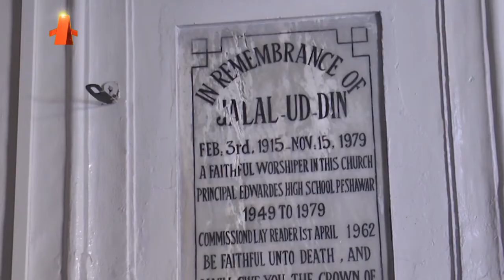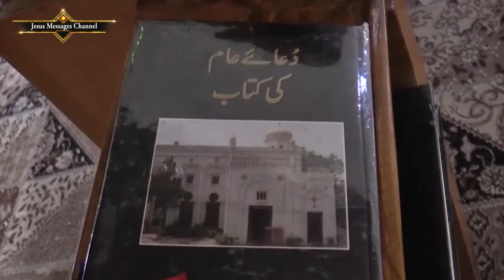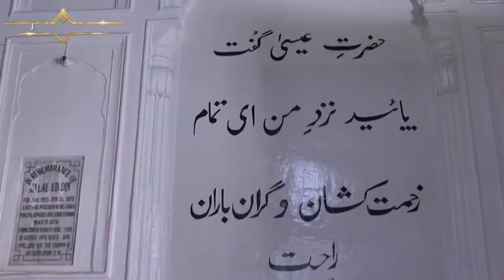SHORT DOCUMENTARY/All Saints Church, Peshawar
History
The Church was opened on St. John's Day, 27 December 1883.[1] Although original memorials in the church record early European benefactors and the names of mission staff, from the outset the church was described as a native Christian church built for the indigenous population of Peshawar. The first pastor of the church was the Rev. Imam Shah.

The foundation stone of the church was laid by Captain Graves whose widow presented the brass desk on the Lord's Table. A local architect, under the supervision of Church Missionary Society staff including the Rev. Thomas Hughes, was responsible for the design of the building. The building is cruciform in layout with the chancel at the west end. A plaque records: "This church is erected to the Glory of God and dedicated to the memory of All Saints in the year of our Lord Jesus Christ 1883."[2]